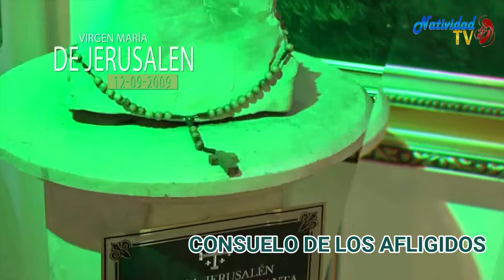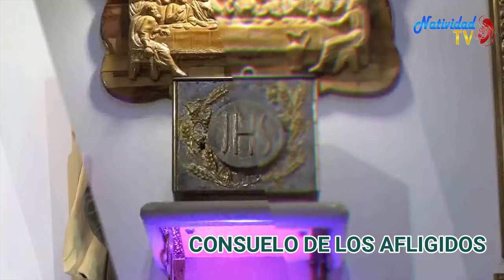CONSUELO DE LOS AFLIGIDOS Miércoles, (1/12/2021) EJEMPLOS. VARIADOS II